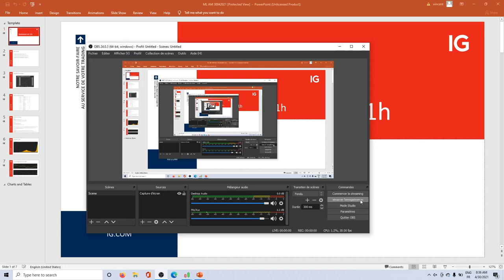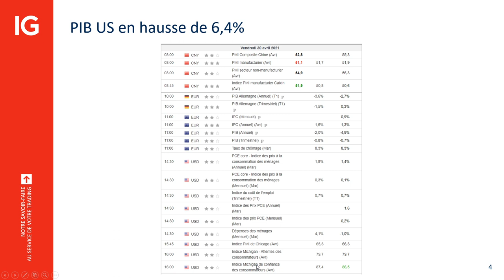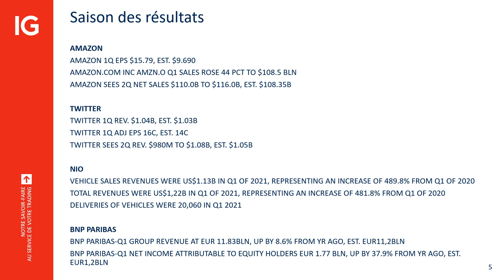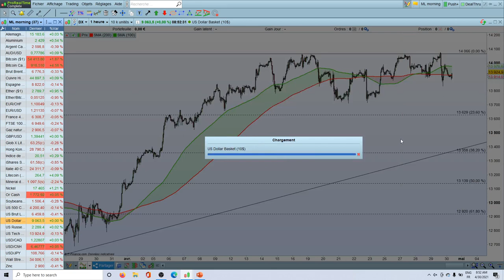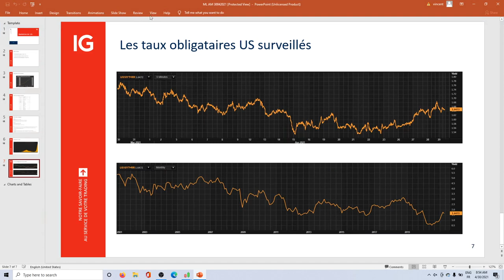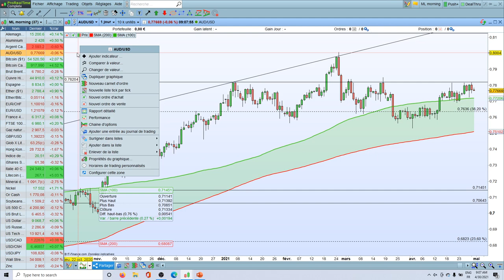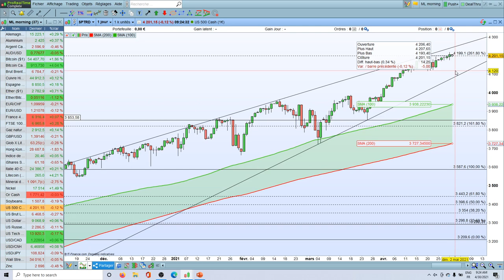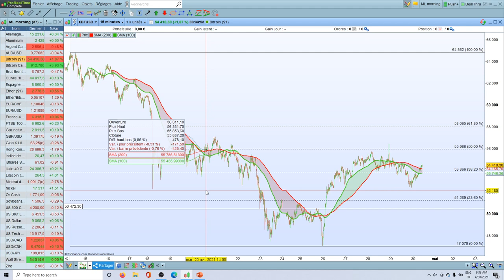MarketLive​ 11h - Vendredi 30 Avril 2021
🔴 La saison des résultats dans l'attente des statistiques aux Etats-Unis

71% des comptes d’investisseurs particuliers perdent de l’argent lorsqu’ils investissent sur les CFD avec IG*.